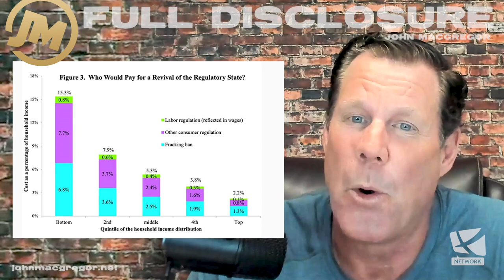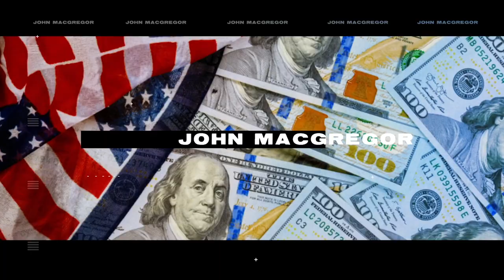The Economic Crisis and How Digital Currency is Their Solution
In this podcast episode of Full Disclosure, host John MacGregor Introduces a clip from renowned thinker Thomas Sowell, who discusses the lack of emphasis on facts and critical thinking in today's society. MacGregor agrees with Sowell's assessment and expresses concern about the misleading narratives prevalent in education. The episode then delves into the topic of the central bank digital currency (CBDC), warning about its potential surveillance implications. Other topics covered include rising fuel costs, the push for electric vehicles, California's mandates, the national debt, immigration, and the threat of terrorism. MacGregor also addresses the consequences of policies on shoplifting and student loan forgiveness.

If you are interested in advertising on this podcast, contact John MacGregor on his

How do you achieve lasting financial freedom and peace of mind?